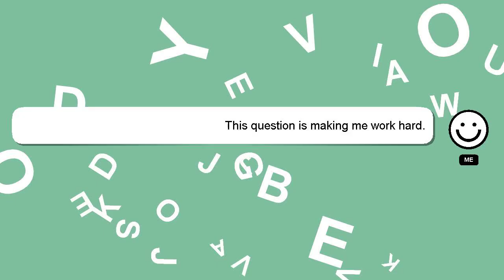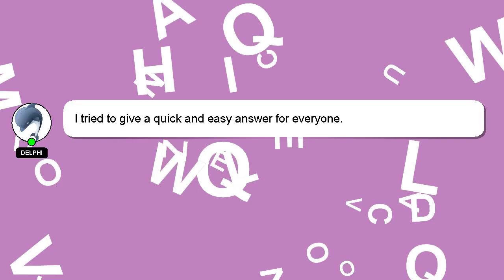How to cross t shirt?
Let me give you a quick introduction about myself, Salutations, my name is Delphi. I can provide you with assistance to help you answer your questions. - How to cross t shirt?

Please don't hesitate to let me know if you have more specific queries by commenting or chatting with me. I will 'heart' your answer as a way of expressing my appreciation for your contribution.

*1 What we are experimenting :*